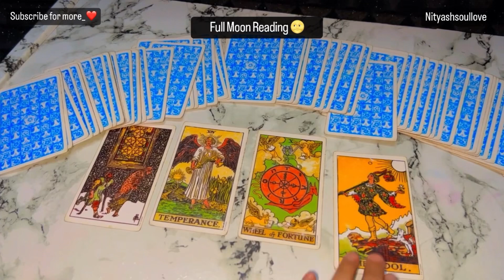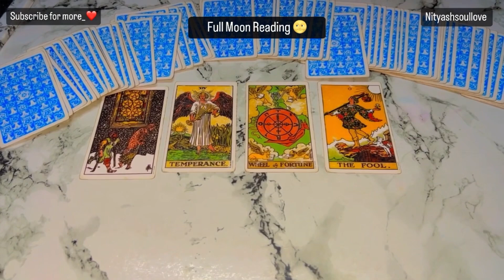✨MAJOR CHANGES !!🌕SUPER FULL MOON *Bhagwan ne apki pukar sun li* || ⭐️Tarot Reading Hindi⭐️🧿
✨MAJOR CHANGES !! 🌕SUPER FULL MOON pr Apke PYAAR or VISHVAS ki JEET hogi || *BHAGWAN NE APKI SUNLI* || ⭐️Tarot Reading Hindi⭐️🧿

From Nitya💜✨